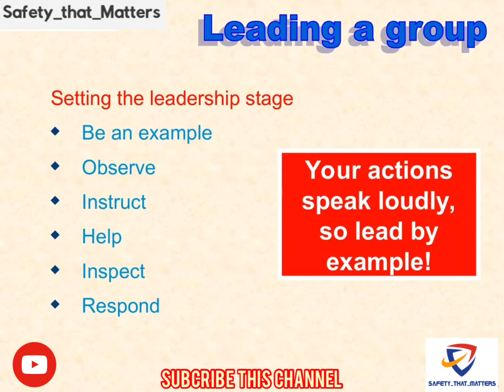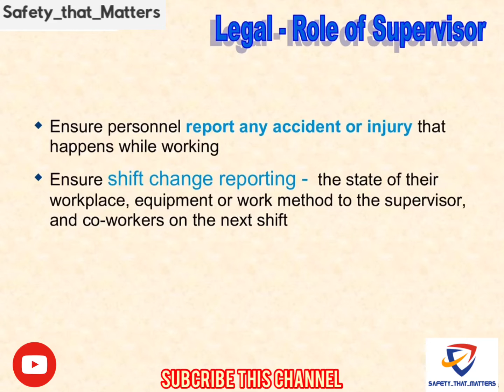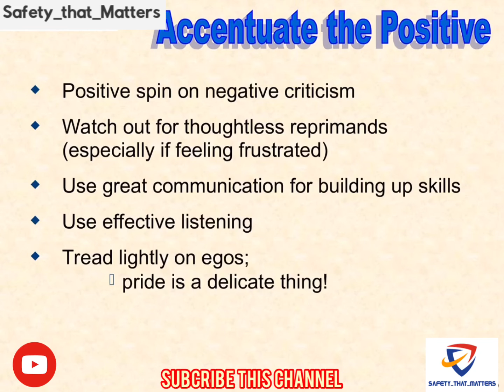Safety Leadership Training Awareness||Safety_that_matters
All Safety related PPT and Study materials for your knowledge.

For more notifications click 🛎 🔔 button